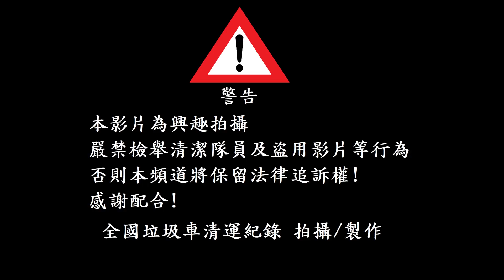新北市中和區垃圾車352-BY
本影片為2021年底拍攝
車輛資訊
車號:352-BY
底盤型式:UD Conder
車體廠:大東車體企業股份有限公司(已倒閉)
車輛總重:17公噸
音樂鈴:YH-986
購置年份:民國101年
車號:272-SR
底盤型式:ISUZU ELF EURO 4
車體廠:泰杉企業有限公司
購置年份:民國95年
車輛總重:6.56噸
音樂鈴:永益YH-886